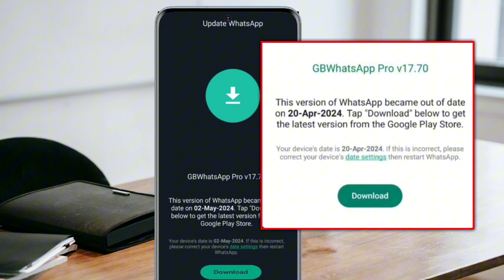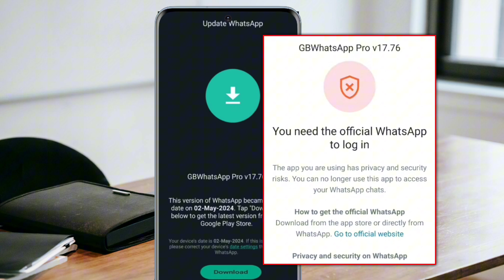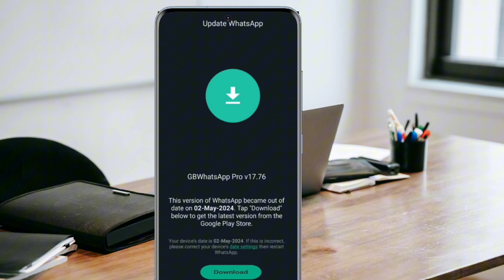Gb Whatsapp v17.76 update problem solved | Gb Whatsapp pro v17.76 update kaise kare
Gb Whatsapp version 17.76 update kaise kare

 Gb Whatsapp pro v17.76 update problem

 Gb Whatsapp v17.76

 This version of gb Whatsapp became out of date problem solved

 Gb Whatsapp latest update 2024